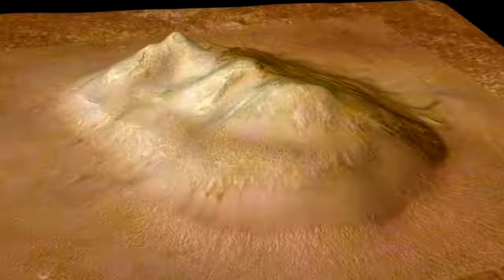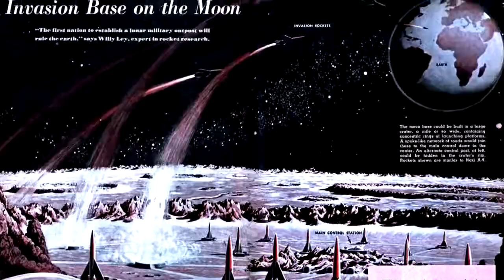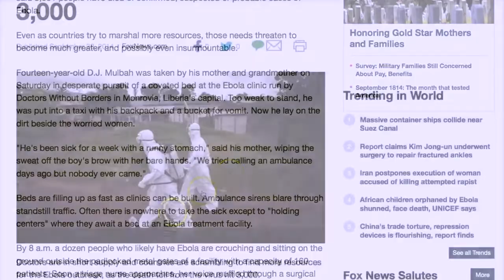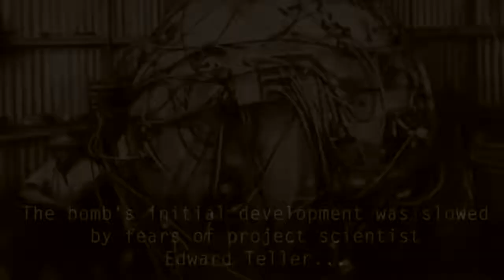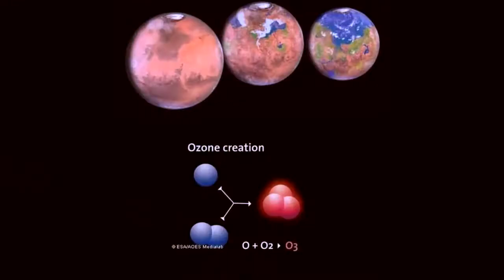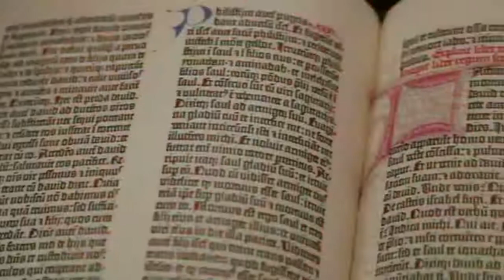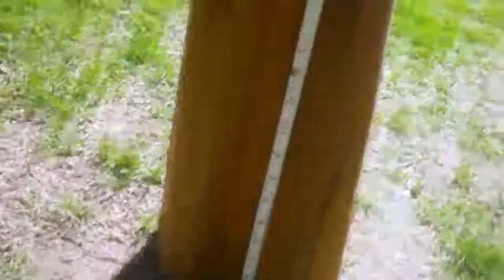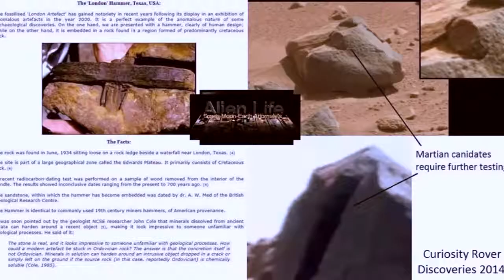Jeff Rense & Jim Marrs Bizarre Mars Anomalies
Anomalies on Mars